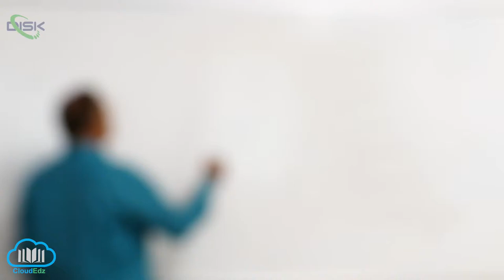Conic sections || Parabola || Disk Telangana